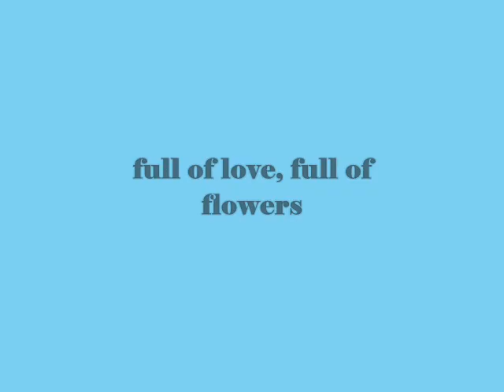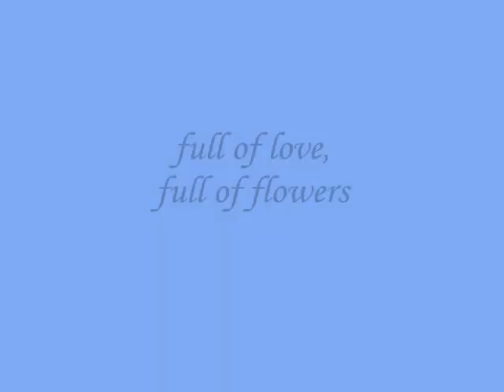full of love, full of flowers ,,,,,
do.
do so
Money is an excellent servant, but the host
very bad.